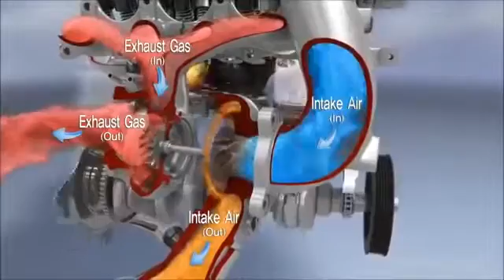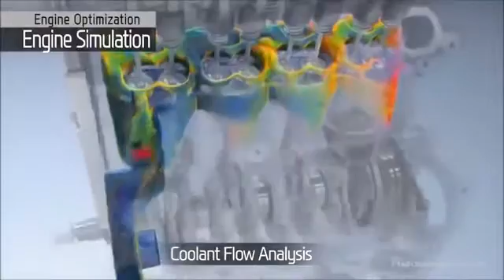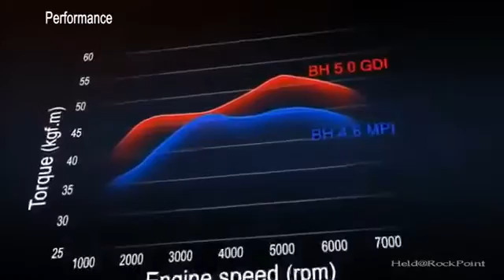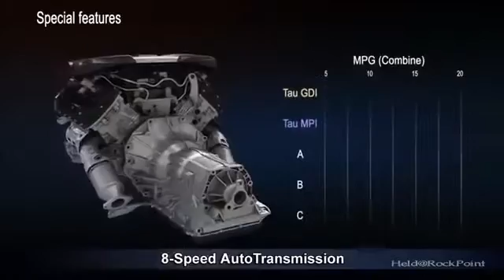How car engine works :Hyundai gamma 1.6L Turbo GDI engine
The Hyundai Gamma engine was introduced in the 2010 Hyundai Accent concept car to replace the existing Hyundai Alpha engine in the Hyundai Accent and Kia Rio. There are 1.4 L and 1.6 L versions of this engine.